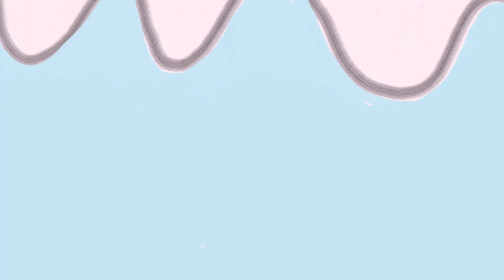Steve and the Ice Cream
Animation by Maaike @ Byte Camp 2017